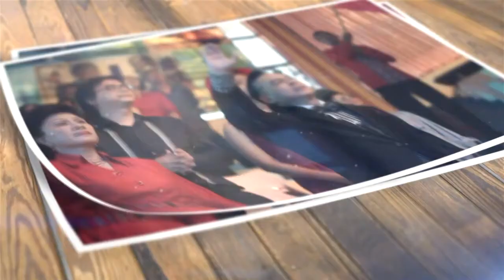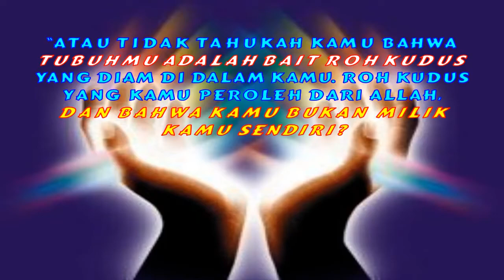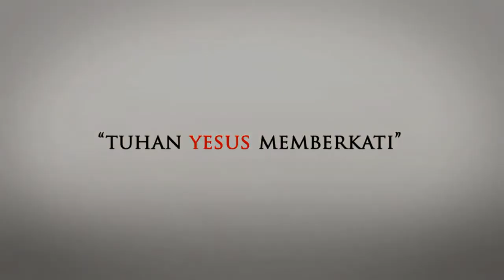339. POTENSI DAHSYAT BILA KAMU BUKAN MILIK-MU